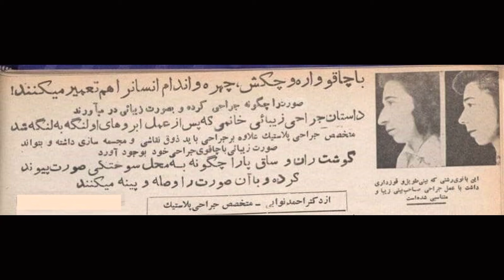Nose job!! جراحی بینی در ایران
گفته شده هزینه این عمل در دهه سی هزار تا دو هزار تومان بوده!!